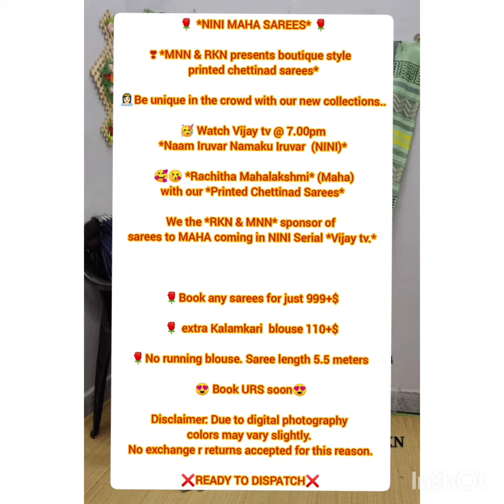printed cotton sarees🤩unbelievable price only 🤩🤩999/- 🤩🤩never before price🎉❤️ samrithi's Boutique ❤️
Hi friends 👋

I will send further details to you.and also follow us in FB page & telegram channel & instagram links given below.

Disclamier: Slight color variations wil be there. For that reason no exchange will be done. 💥

Happy shopping 😊🎉